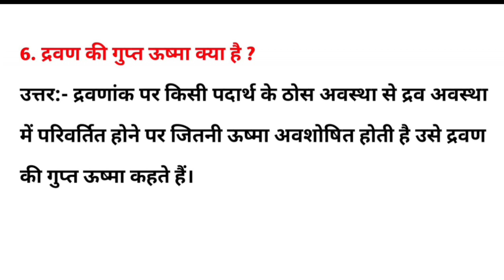द्रवण की गुप्त ऊष्मा क्या है? | Drawan Ki Gupt Ushma Kya Hai || Chemistry Question